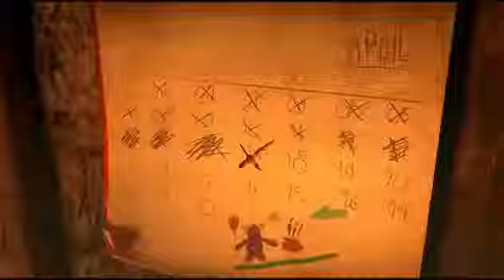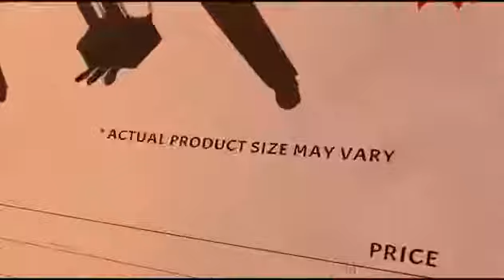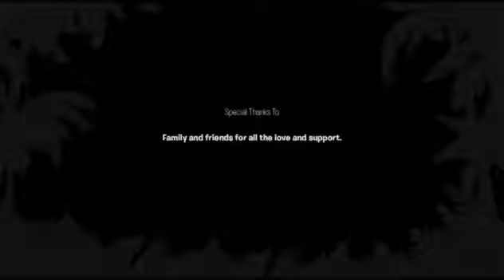Big Game Большая игра Охота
ДРУГОЙ КАНАЛ -
На нашем канале Вы можете посмотреть самые лучшие мультфильмы интернета онлайн! Здесь собраны самые увлекательные короткометражные мультфильмы для детей и взрослых, а также добрые полнометражные мультики.